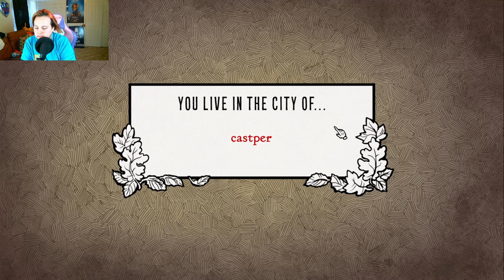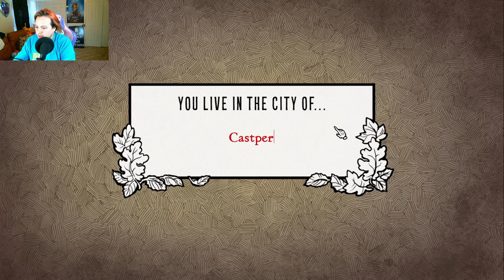What is wrong with this town! - Scarlet hollow part 1